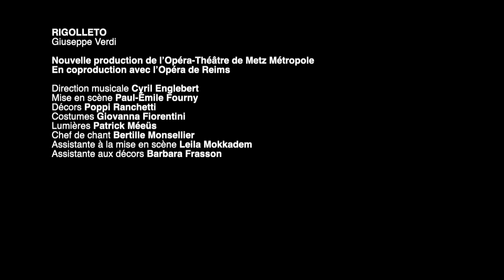RIGOLETTO de Verdi / bande-annonce / sept-oct2019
Dimanche 29 Sept. 2019 / 15H
Mardi 1 Oct. 2019 / 20H
Jeudi 3 Oct. 2019 / 20H
Samedi 5 Oct. 2019 / 20H

RIGOLETTO
Giuseppe Verdi

Nouvelle production de l’Opéra-Théâtre de Metz Métropole
En coproduction avec l’Opéra de Reims

Direction musicale Cyril Englebert
Mise en scène Paul-Émile Fourny
Décors Poppi Ranchetti
Costumes Giovanna Fiorentini
Lumières Patrick Méeüs
Chef de chant Bertille Monsellier
Assistante à la mise en scène Leila Mokkadem
Assistante aux décors Barbara Frasson

Le Duc de Mantoue Thomas Bettinger
Rigoletto Pierre-Yves Pruvot
Gilda Oriana Favaro
Sparafucile Mischa Schelomianski
Maddalena Sarah Laulan
Giovanna Sylvie Bichebois
Le Comte Monterone Jean-Fernand Setti
Marullo Julien Belle
Borsa Tadeusz Szczeblewski
Le Comte Ceprano Benjamin Mayenobe
La Comtesse Ceprano Déborah Salazar
Le Page Hadhoum Tunc
Un Huissier Yannick Adam

Chœur d’Hommes de l’Opéra-Théâtre de Metz Métropole sous la direction de Nathalie Marmeuse

Figuration Zoé Arthaud, Delphine Beaulieu, Alice Cathelineau, Clémentine Omhovere, Lucia Vecchietti

Orchestre de l’Opéra de Reims

Éditions musicales Ricordi